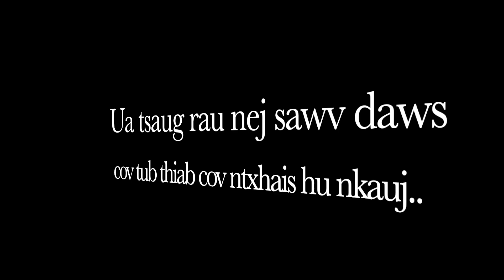Party Hus Nkauj noj30 lav 16. 2019-20202.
Suab nag Yaj thiab cov tub hlua tsis pom kev hus Nkauj nyob Lav 16. Vientiane Laos. Tu siab nej tsis pom kev los nej tseem hu tau Nkauj os.Thov kom muaj ib hnub lub ntuj thiab vaj tswv ua kom nej rov qab pom kev nawb, Ua tsaug.